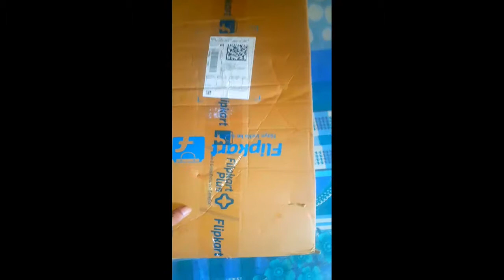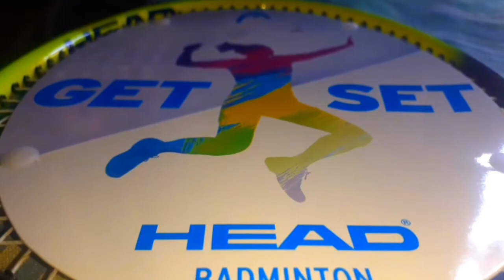Head Reflex 10 Navy Blue, Yellow Strung Badminton head-reflex-10-navy-blue-yellow-badminton 2020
Head Reflex 10 Navy Blue, Yellow Strung Badminton Racquet

Blue,Yellow

Buying - Head Reflex 10 Navy Blue, Yellow Strung Badminton Racquet

Flipkart Badminton  Unboxing.
Badminton Unboxing  5PM Gaming.
Head Refle10 Navy Blue, Yellow Strun6 Badminton.
Navy Badminton.
Head Reflex.